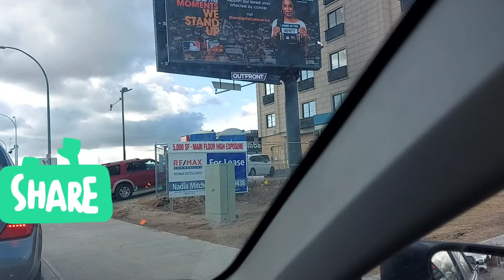Inday's first easter